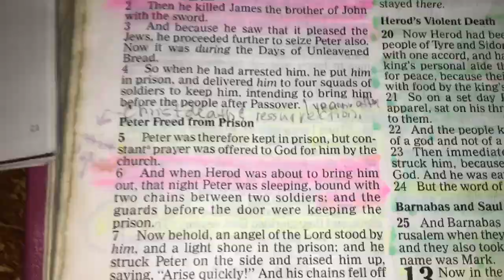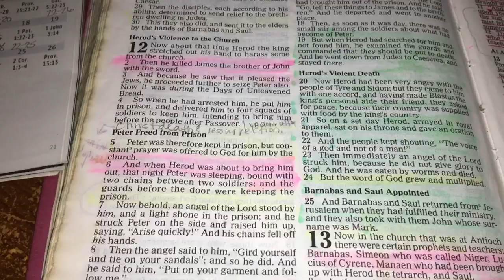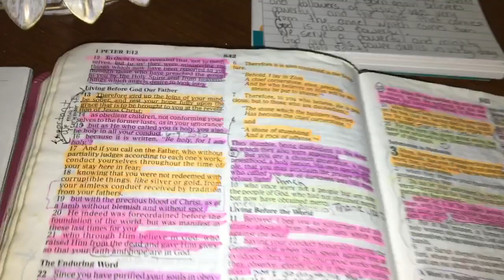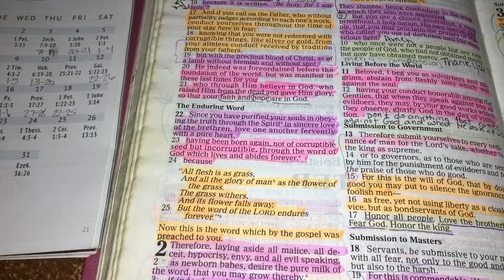August’s Daily Scripture Readings (August 18th, 2023)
Today’s Daily Scripture Readings are Acts 12:5-10 and 1 Peter 1:22-23, but I went ahead and read 1 Peter 1:22-25.